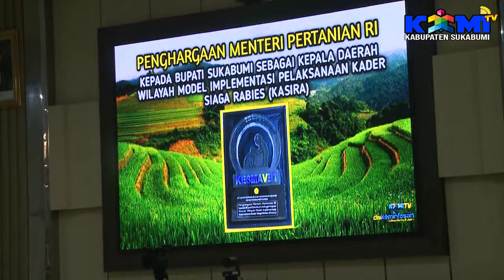MOMENTUM HARI KESAKTIAN PANCASILA, BUPATI TERIMA PENGHARGAAN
Bupati Sukabumi H. Marwan Hamami beserta Sekretaris Daerah, Ade Suryaman dan unsur Forkopimda mengikuti Upacara Hari Kesaktian Pancasila Tahun 2021 secara virtual melalui Video Conference di Aula Setda - Palabuhanratu. Jum'at (1/10)

Upacara peringatan Hari Kesaktian Pancasila tahun 2021 ini dipimpin oleh Presiden RI Joko Widodo di lokasi Monumen Pancasila Sakti, Lubang Buaya, Jakarta Timur yang diikuti oleh jajaran pemerintahan di Indonesia.

Bertugas selaku pembaca teks Pancasila adalah Ketua DPD RI La Nyalla Mattalitti , Pembukaan Undang-undang Dasar 1945 dibacakan oleh Ketua MPR RI Bambang Soesatyo, sementara pembaca dan penandatanganan ikrar dilakukan oleh Ketua DPR RI Puan Maharani.

Bupati mengungkapkan, Peringatan hari Kesaktian Pancasila merupakan Kewajiban dan wujud penghormatan, penghargaan serta mengingat kembali jasa-jasa para pahlawan sekaligus melanjutkan perjuangan mereka demi tegaknya Pancasila.

" Tentunya statementnya ketua DPR RI mengingatkan kita, bahwa dalam perjalanan sejarah,  negeri ini banyak menghadapi tantangan dan cobaan yang kita dihadapi dengan penguatan ideologi Pancasila sebagai  keyakinan bagi bangsa ini serta diharapkan menjadi satu kekuatan bersama untuk membangun negeri ini, jangan sampai generasi bangsa lupa dengan sejarah,itu yang paling dikhawatirkan" Ungkapnya

Bupati berharap pemahaman sejarah perjuangan terus diperkuat dan senantiasa menjadi tema edukatif yang disampaikan kepada para siswa/siswi di sekolah.

" kita berharap bapak Presiden,  DPR dan MPR mengevaluasi kembali kurikulum pendidikan sejarah atau PPKN yang selama ini didapatkan untuk anak-anak kita, minimal mereka memahami perjalanan negeri ini yang penuh dengan perjuangan dan cita cita luhur para pahlawan dilanjutkan oleh mereka" Jelasnya

Usai mengikuti Upacara peringatan hari kesaktian pancasila Bupati menerima Penghargaan Menteri Pertanian Republik Indonesia sebagai kepala Daerah wilayah model implementasi pelaksanaan kader siaga rabies (KASIRA) yang di serahkan langsung oleh Direktur Kesehatan Masyarakat Veteriner, Direktorat Jenderal Peternakan dan Kesehatan Hewan, Kementerian Pertanian RI, Syamsul Ma'arif

Bupati sangat bersyukur atas penghargaan yang diterima oleh Kabupaten Sukabumi tersebut, menurutnya hal itu menjadi motivasi dan semangat kepada seluruh jajaran atas perjuangan selama ini dalam upaya memberantas penyakit rabies di Kabupaten Sukabumi